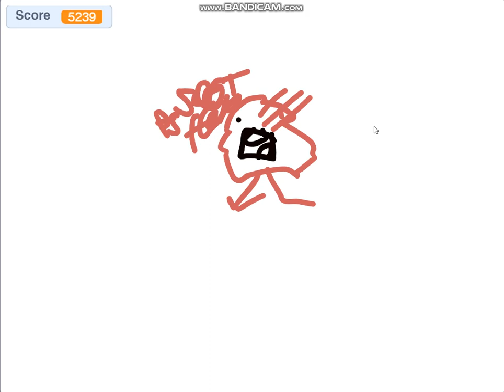(WCV #11) When you try a different FNF BF skin but still suck at drawing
Oh look, it's the ball guy going skebapoobadoboopah (it's a sax)

Everything in this video is a mock. I don't really have a Scratch account